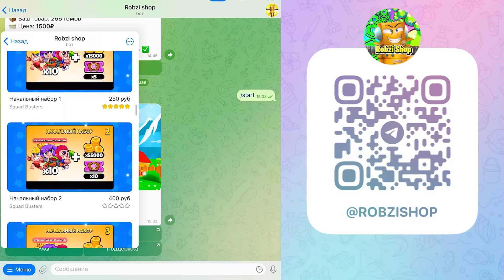ОСТАЛОСЬ 5 МИНУТ😱ГЛОБАЛЬНЫЙ РЕЛИЗ! 13 СЕРИЯ SQUAD BUSTERS